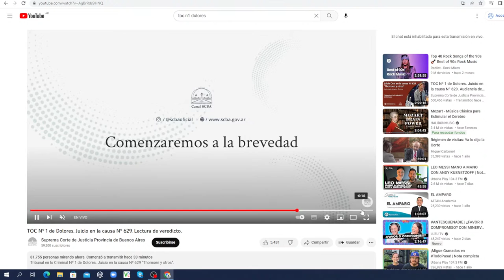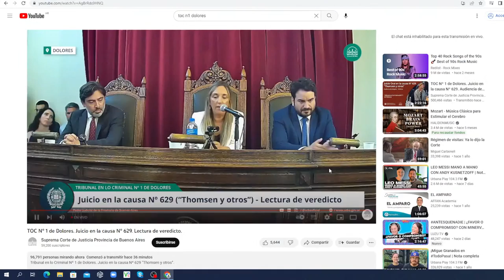Lectura del veredicto por el crimen de Fernando Báez Sosa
Máximo Thomsen, Ciro Pertossi, Enzo Comelli, Matías Benicelli y Luciano Pertossi fueron condenados a prisión perpetua por el delito de homicidio doblemente agravado por homicidio premeditación y alevosía en concurso real con lesiones leves. Los acusados restantes recibieron penas de 15 años como partícipes secundarios